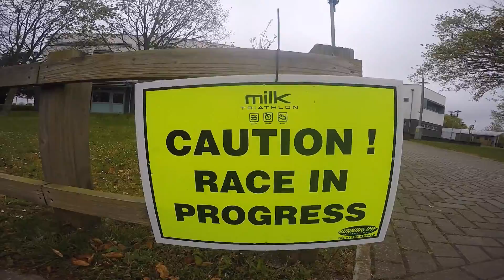Hamble 2016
aquathlon